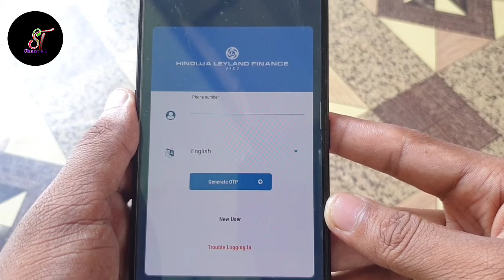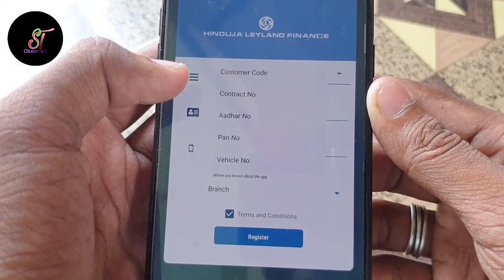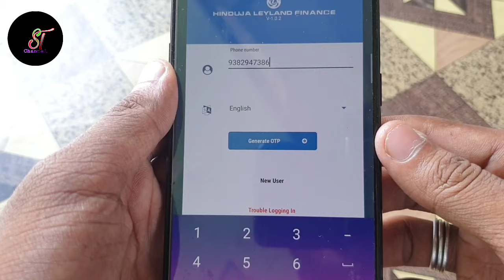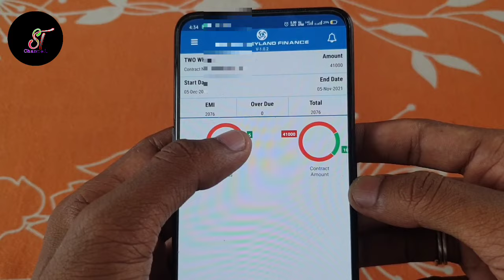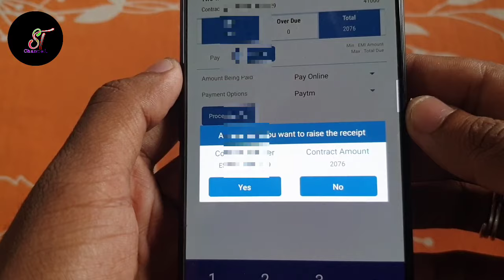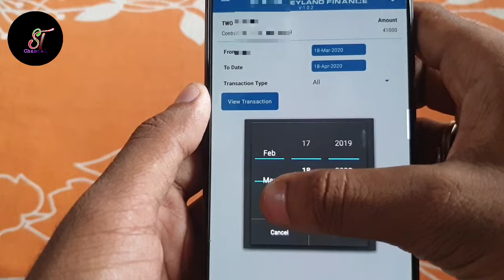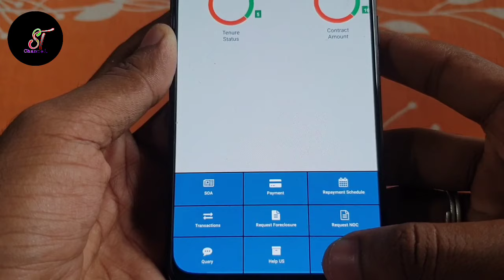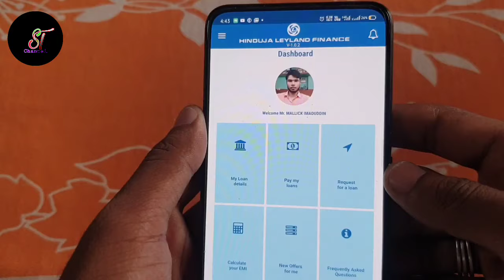HLF Connect app keyse registration kare | hinduja Leyland finance app use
Hinduja Leyland finance app keyse use kare | hlf connect app keyse login kare | hlf connect app use
Dosto iss video me aap logo ko bataya hai aap Hinduja Leyland finance app keyse registration & login kar sakte hain mujhe ummid hai aap logo ko video pasand aayega

Video cover:-
Hinduja Leyland finance app
Hinduja Leyland finance app keyse registration kare
Hinduja Leyland finance app keyse use kare
Hlf connect app keyse registration kare
Hlf connect app use
Hlf connect app all details
Loan statement download